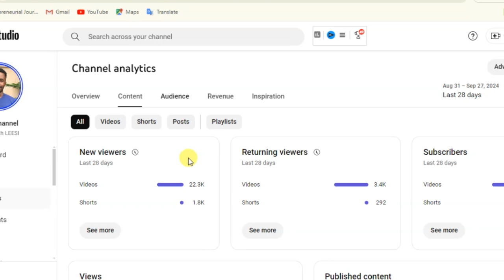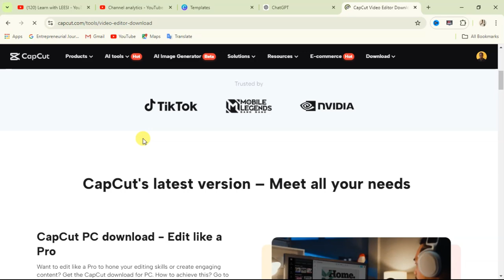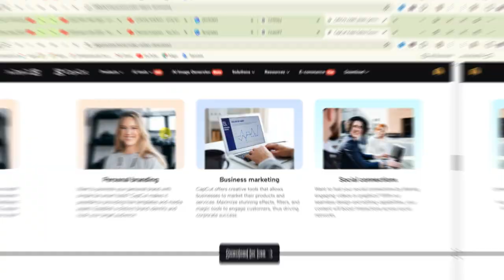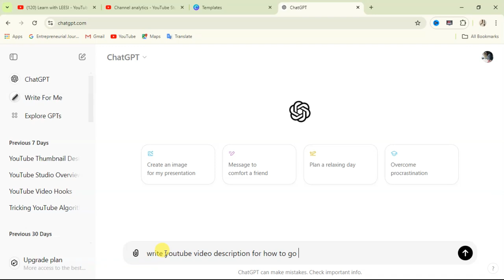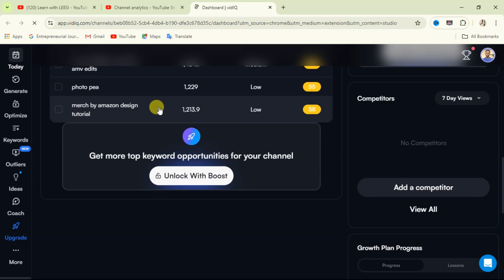Best Android Apps for YouTubers in 2024 You Need to Try!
Are you thinking about starting a YouTube channel? Before you hit "record," make sure you have these 5 powerful apps to help you grow your channel faster and make content creation easier. In this video, I’ll share the must-have tools that will help small YouTubers with video editing, analytics, SEO, and more. Whether you're just starting out or looking to take your channel to the next level, these apps will save you time and help you stand out in 2024!

🔥 Apps covered in this video:

App 1 - Manage your content.
App 2 - Make video editing quick and easy.
App 3 - Make thumbnail editing quick and easy.
App 5 - Brainstorm ideas and write script.
App 5 - Boost your SEO.

🎯 Key features:
How to use each app for maximum growth.
Tips for small YouTubers to succeed in 2024.
Easy-to-use tools even for beginners!

Don't miss out on these game-changing apps for new creators. Watch now and get your channel ready for success!